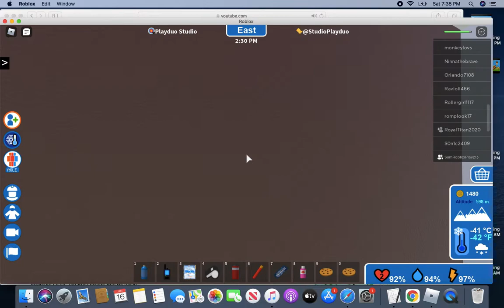Half way through to end game or expedition Antartica